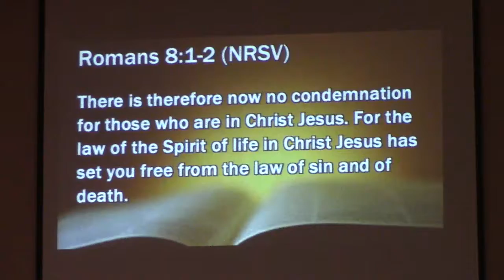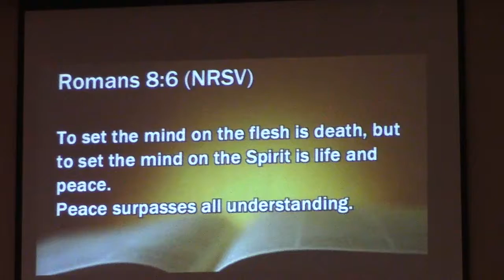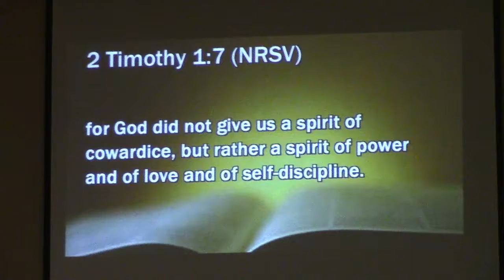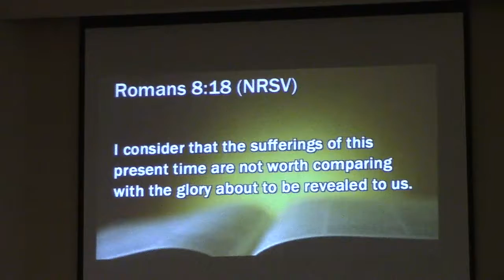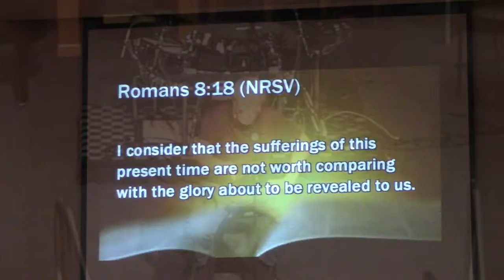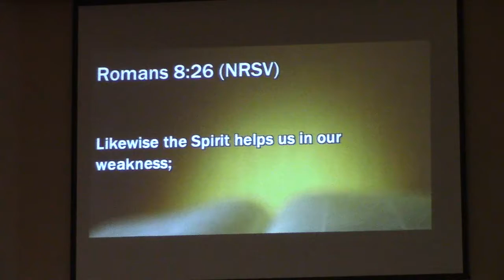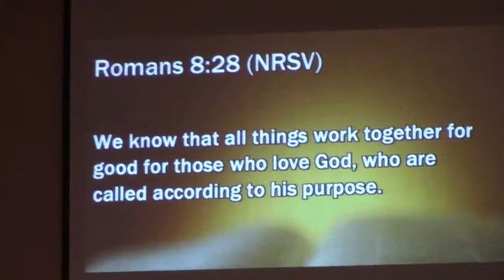First United Methodist Chruch Port Orange FL - 12 November 2017 - Sermon